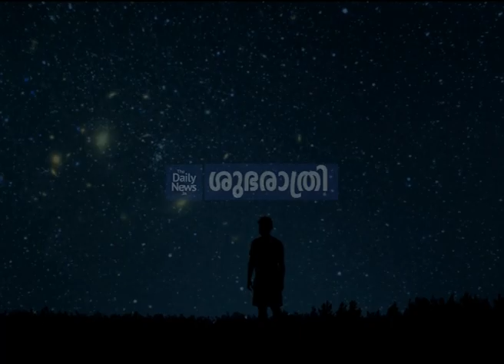Daily News Shubarathri - 104 | Gita Bakshi | A K Gopalan | Malayalam Motivational Stories